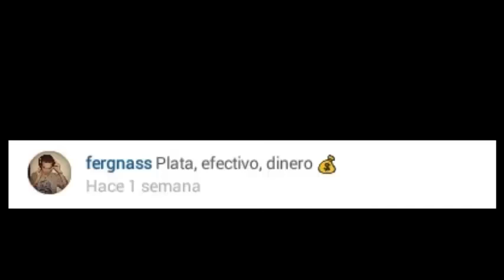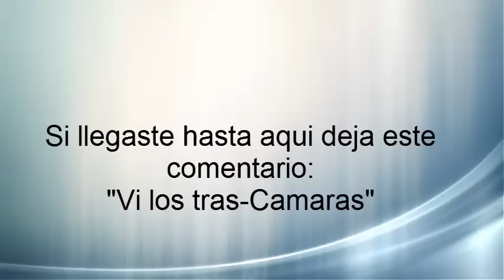3 Motivos para estudiar Ingenieria | Estudiante Ingeniero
Agradecería ante mano que arrojaras un granito de arena para apoyar el crecimiento de este gran proyecto.